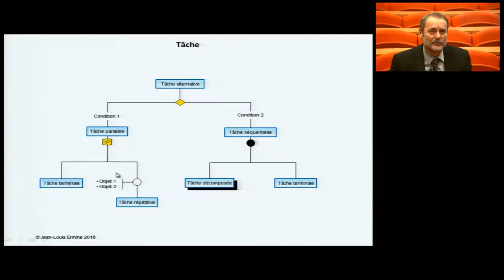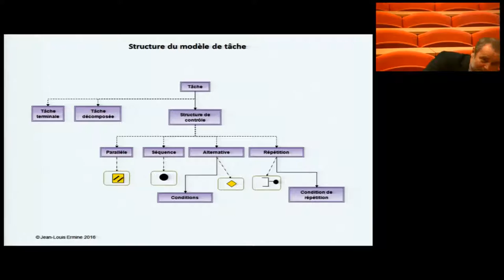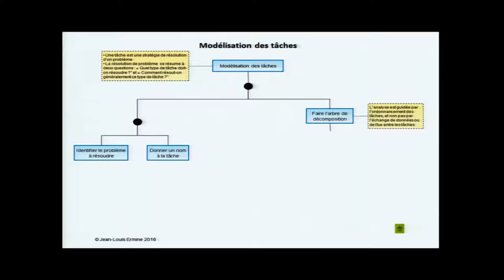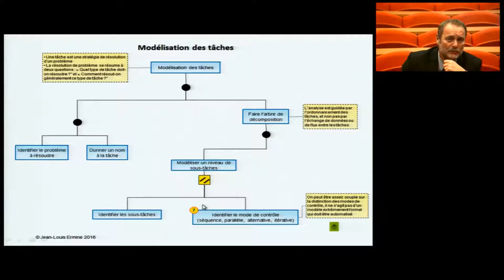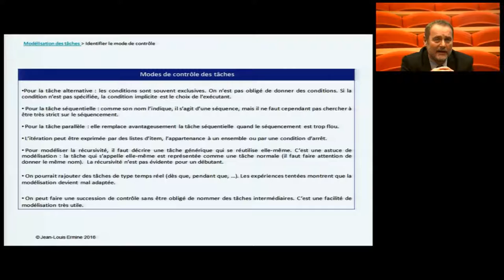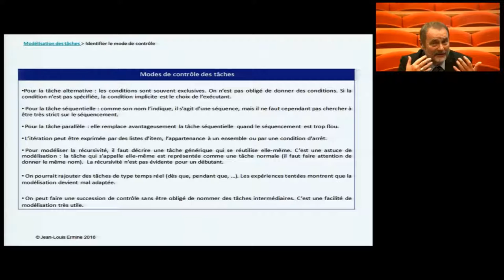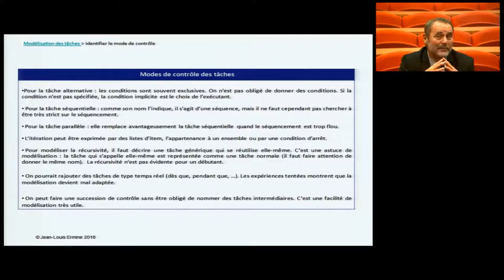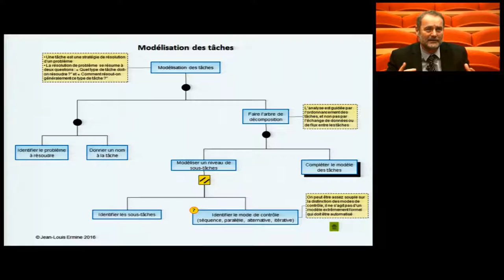J L Ermine Codification des connaissances avec MASK 1, Module 4 partie 4